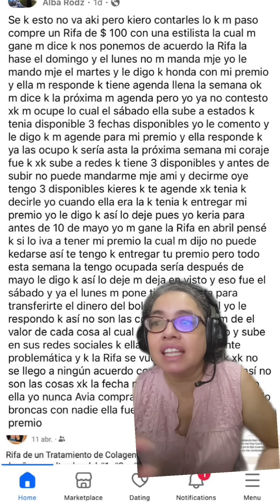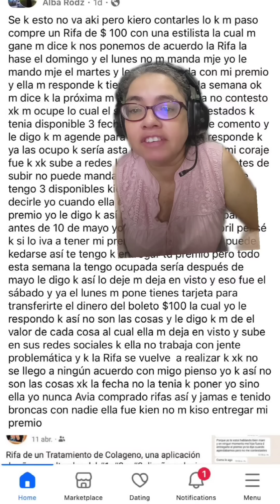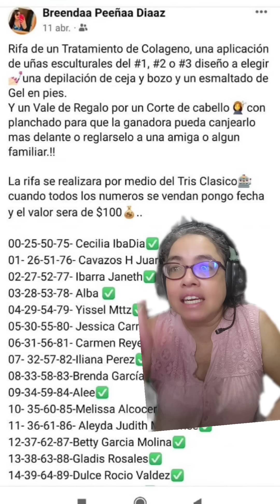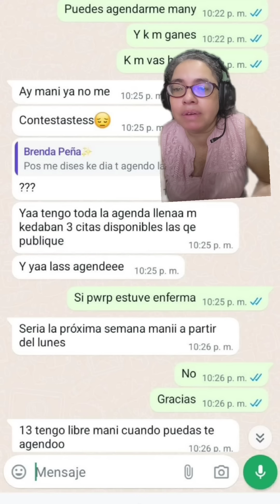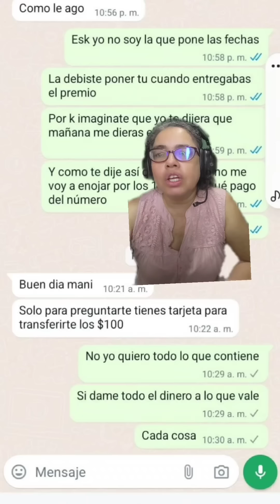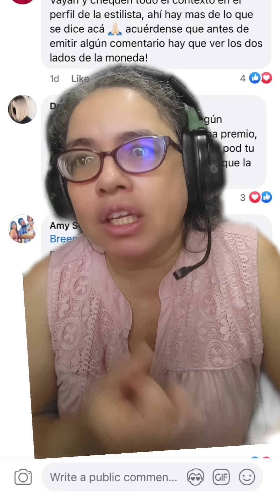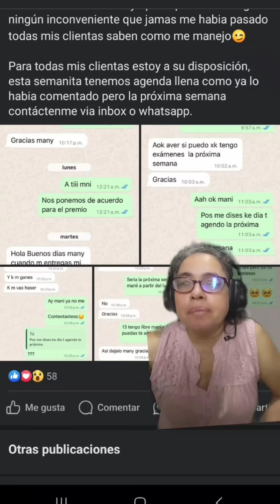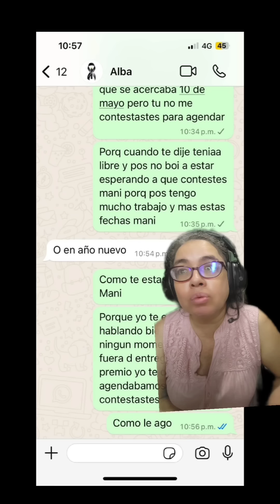Lady Rifa usted decide quien es la Lady